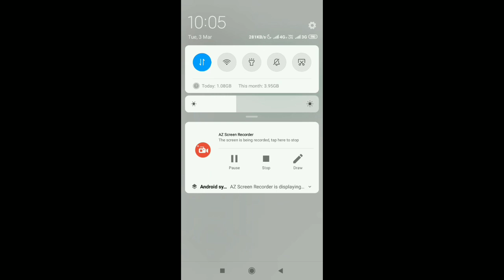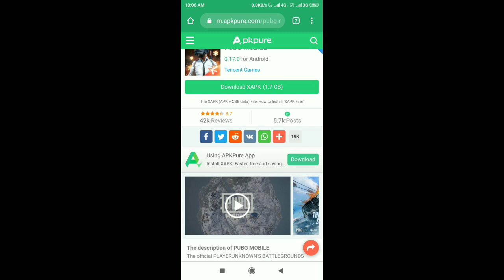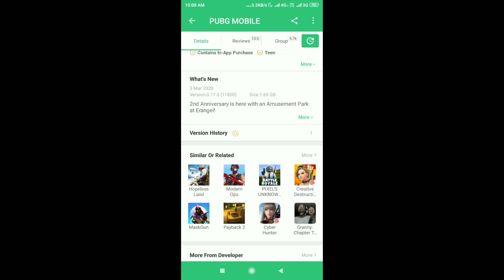PUBG mobile 0.17..0 Update Problem Fix 100% working trick Update Problem on Play store fix